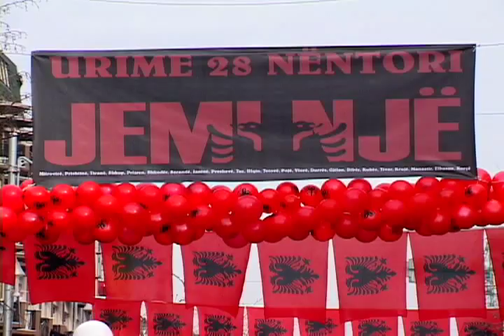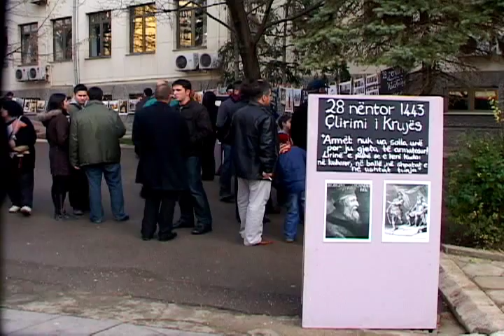Dita e Flamurit në Kosovë